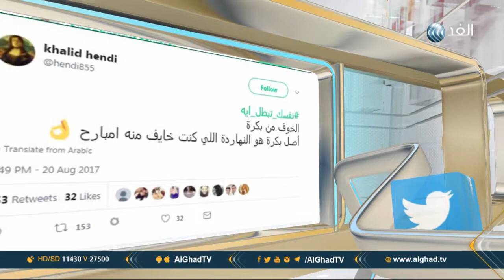يوم جديد | شريك حياتك من طريقة نومه ومعجبة وائل كافوري في أخبار السوشيال ميديا